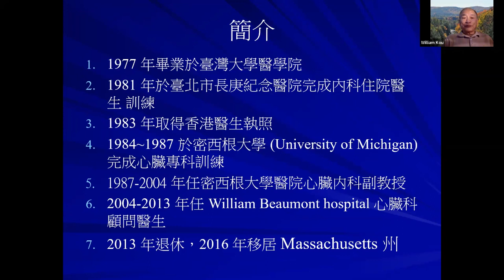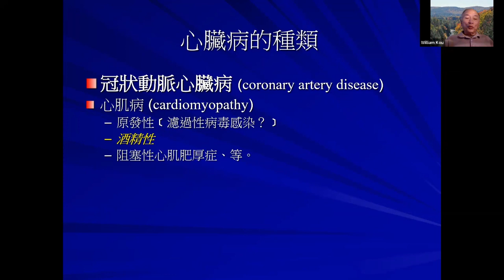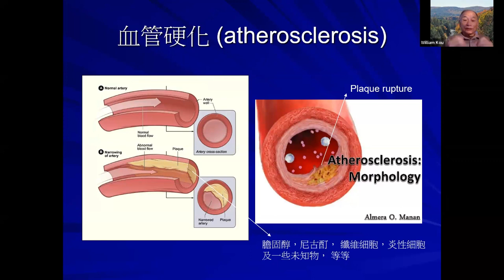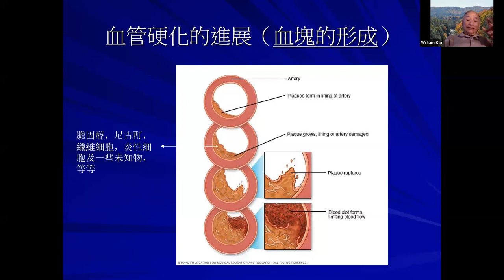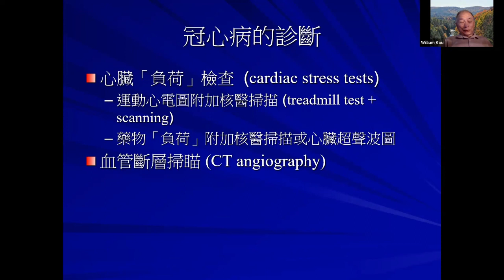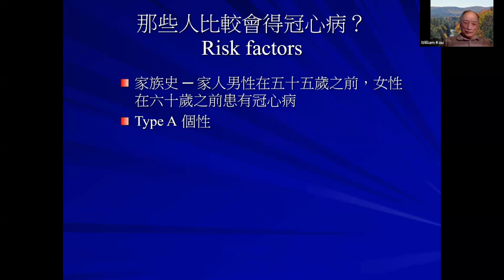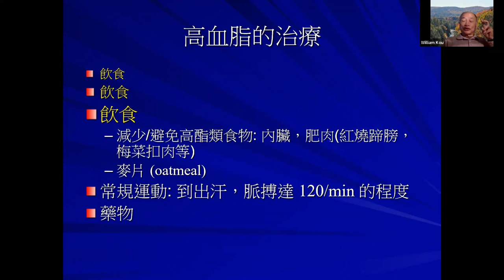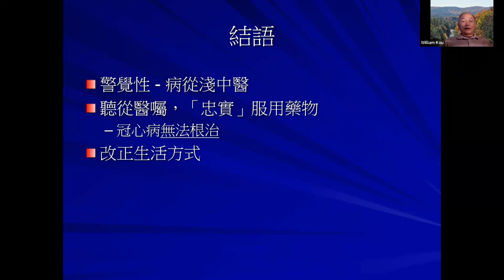寇醫生談心臟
寇懷誠醫生談一般心脏病須知以和预防